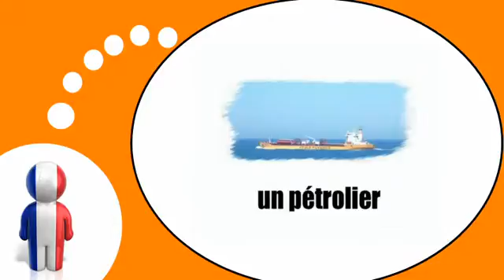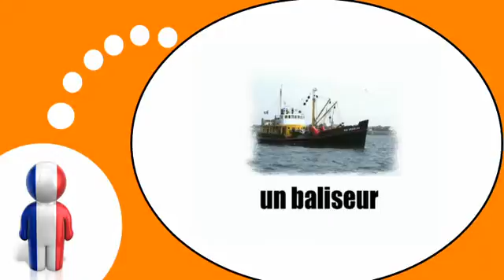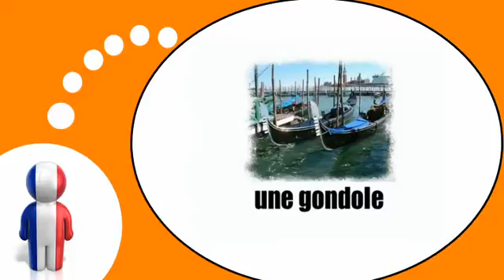เรียนรู้ภาษาฝรั่งเศส = เรือ